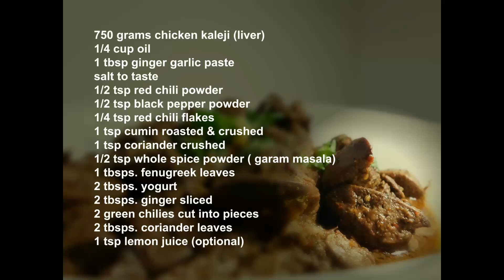Kaleji Fry Recipe, Kaleji Ka Salan Video Recipe by (HUMA IN THE KITCHEN)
INGREDIENTS:
750 grams chicken kaleji (liver)
1/4 cup oil
1 tbsp ginger garlic paste
salt to taste
1/2 tsp red chili powder
1/2 tsp black pepper powder
1/4 tsp red chili flakes
1 tsp cumin roasted & crushed
1 tsp coriander crushed
1/2 tsp whole spice powder ( garam masala)
1 tbsps. fenugreek leaves
2 tbsps. yogurt
2 tbsps. ginger sliced
2 green chilies cut into pieces
2 tbsps. coriander leaves
1 tsp lemon juice (optional)